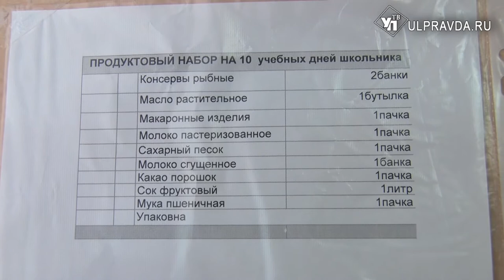Ульяновским школьникам выдают продовольственные наборы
Сахар, мука, молоко, масло, макароны, консервы. Продукты первой необходимости получают дети, которые питаются в школах бесплатно.